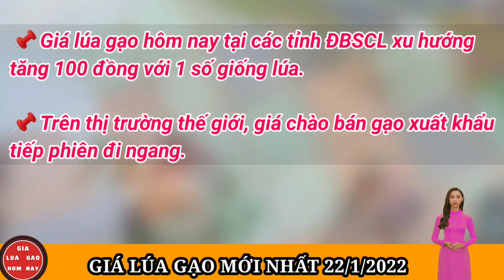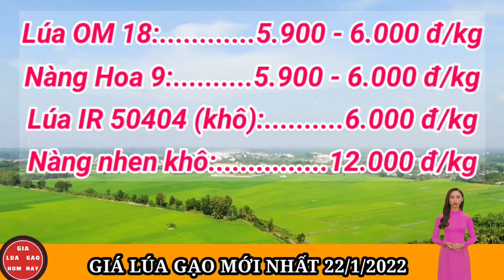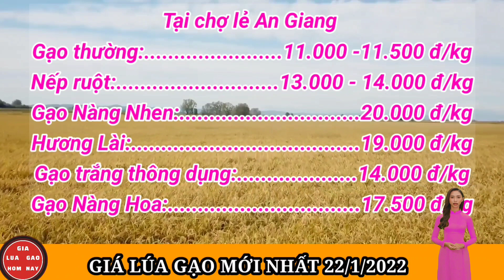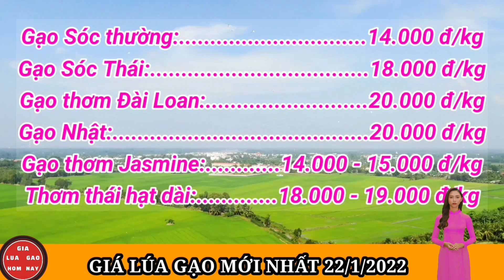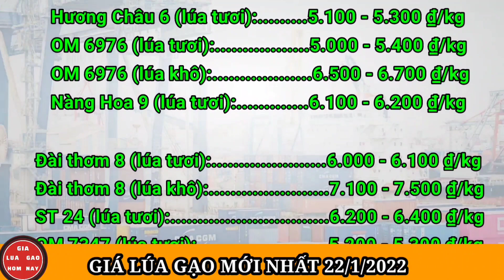Giá Lúa Gạo Hôm Nay 22/1/2022 | Thị Trường Lúa Gạo Mới Nhất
Tại An Giang, giá lúa OM 5451 hôm nay tăng 100 đồng, lên mức 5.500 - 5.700 đồng/kg. Các giống lúa khác ổn định gồm: Lúa IR 50404 giá 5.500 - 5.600 đồng/kg; Lúa Đài thơm 8 giá 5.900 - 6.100 đồng/kg; Lúa OM 380 giữ giá 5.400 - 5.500 đồng/kg; Lúa OM 18 có giá 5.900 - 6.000 đồng/kg; Nàng Hoa 9 giá 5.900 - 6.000 đồng/kg; Lúa IR 50404 (khô) 6.000 đồng/kg; Lúa Nàng Nhen (khô) 12.000 đồng/kg.
Các giống lúa như nếp vỏ tươi, nếp Long An tươi, Jasmine và lúa Nhật hiện cạn nguồn, không còn lúa để giao dịch.
Tại Long An, giá lúa cũng duy trì ổn định. Theo đó, Đài thơm 8 giá 5.800 đồng/kg; IR 50404 giá 5.300 đồng/kg; OM 5451 giá 5.500 đồng/kg; Nếp Long An giá 5.400 đồng/kg; Nàng hoa 9 giá 6.200 đồng/kg; OM 18 giá 5.600 đồng/kg.
Tương tự tại Kiên Giang, giá lúa không biến động. Cụ thể, lúa IR 50404 ổn định 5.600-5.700 đồng/kg; OM 5451 ở mức 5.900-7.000 đồng/kg; Đài thơm 8 giá 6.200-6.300 đồng/kg; Jasmine ở mức 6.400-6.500 đồng/kg.
Đối với giá gạo hôm nay đi ngang. Hiện gạo NL IR 504 ở mức 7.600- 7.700 đồng/kg; gạo TP IR 504 là 8.500 đồng/kg; tấm 1 IR 504 ổn định ở mức 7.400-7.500 đồng/kg; cám vàng ở mức 7.600 đồng/kg.
Theo các thương lái, hôm nay gạo nguyên liệu về ít, các kho hỏi mua nhiều hơn so với tuần trước, giao dịch khá.
Tại các chợ lẻ, giá gạo tiếp tục duy trì mức giá như cuối tuần qua. Theo đó, gạo thường 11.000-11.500 đồng/kg; Nếp ruột 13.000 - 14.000 đồng/kg; Gạo Nàng Nhen 20.000 đồng/kg; Hương Lài 19.000 đồng/kg; Gạo trắng thông dụng 14.000 đồng/kg; Gạo Nàng Hoa 17.500 đồng/kg; Gạo Sóc thường 14.000 đồng/kg; Gạo Sóc Thái 18.000 đồng/kg; Gạo thơm Đài Loan 20.000 đồng/kg; Gạo Nhật 20.000 đồng/kg; gạo thơm Jasmine 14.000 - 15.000 đồng/kg; thơm thái hạt dài 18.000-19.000 đồng/kg.